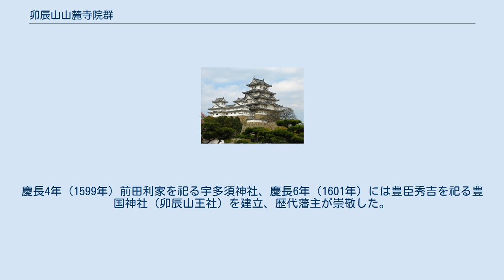卯辰山山麓寺院群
卯辰山麓 卯辰山山麓寺院群（うだつやまさんろくじいんぐん）は、石川県金沢市東山にある寺院群。
平成23年（2011年）重要伝統的建造物群保存地区として選定された。
金沢城の南東にある小立野寺院群、南西にある寺町寺院群とならぶ金沢三寺院群の一つ。
 金沢にある3か所の寺町（卯辰山麓、小立野、寺町）は、いずれも台地丘陵上に位置し、加賀藩3代藩主前田利常が、元和から寛永年間（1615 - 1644年）にかけて整備したものである。
当時強大な勢力を有していた一向宗（浄土真宗）への監視のため、一向宗以外の寺院を特定の地域に集中させ、寺町を形成したものであった。
 浅野川の北、北国街道の東に位置する卯辰山山麓の寺町は享保21年（1736年）と宝暦9年（1759年）に火災に遭い、現存する建物はその後の再建であるが、延宝年間（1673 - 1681年）の「金沢城下図」に描かれる町の構成は現代まで伝えられている。
文政3年（1820年）、卯辰山南西の地区の町割りが変更され、当該地区はひがし茶屋街として発達した。
 2011年9月29日付けで金沢市鶯町、子来町（こらいまち）、東山一丁目、東山二丁目および山の上町の各一部、22.1ヘクタールが「金沢市卯辰山麓伝統的建造物群保存地区」の名称で、国の重要伝統的建造物群保存地区として選定された。
地区内には37の寺院と2つの神社が存在する。
なお、当地区のうち、上述のひがし茶屋街は「金沢市東山ひがし伝統的建造物群保存地区」の名称で別個に重要伝統的建造物群保存地区として選定されている。
 当地区内の寺社には芭蕉の句碑のほか金沢の歴史や文化に足跡を残す人物の墓も多く残る。
卯辰山は金沢城の北東（鬼門）の方角にあるため、藩がこの付近に寺社を集め鬼門除けを行ったという。
慶長4年（1599年）前田利家を祀る宇多須神社、慶長6年（1601年）には豊臣秀吉を祀る豊国神社（卯辰山王社）を建立、歴代藩主が崇敬した。